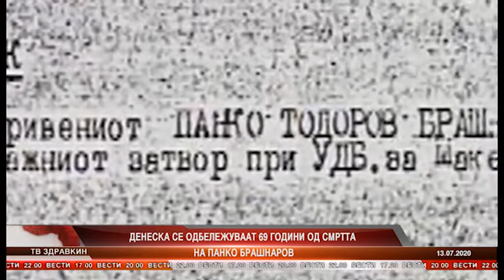ДЕНЕСКА СЕ ОДБЕЛЕЖУВААТ 69 ГОДИНИ ОД СМРТТА НА ПАНКО БРАШНАРОВ 13 07 2020